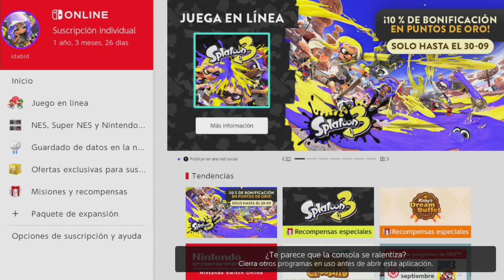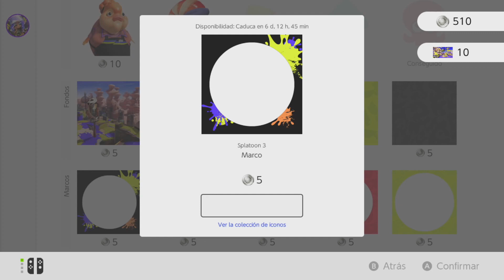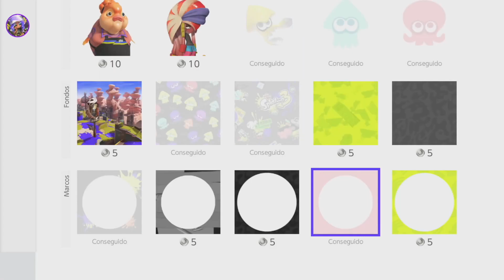Splatoon 3 CONSEGUIR FONDO GRATIS CON QR Y CAMBIO DE FOTO DE PERFIL nintendo switch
🙏❤️Unirse al canal por 1$ ayudas :)